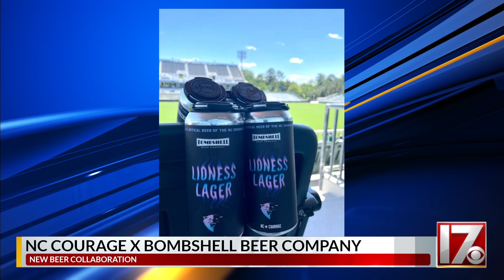NC Courage, Holly Springs microbrewery partner to release beers; drinks will be available in NC stor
NC Courage, Holly Springs microbrewery partner to release beers; drinks will be available in NC stores